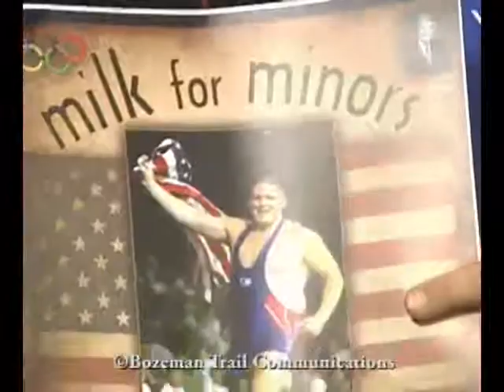KCWY13 - NBC For Wyoming Joshua's Milk for Minors.wmv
Joshua's Storehouse is a 501c3 non-profit Community Service Organization located in Casper, Wyoming dedicated to providing food at no cost to low-income local families and individuals in need of short-term hunger relief.

Joshua's outreach is with compassion and understanding. Our services and success is dependent on donations from churches, organizations, businesses, foundations, trusts, and individuals to continue this much-needed ministry.